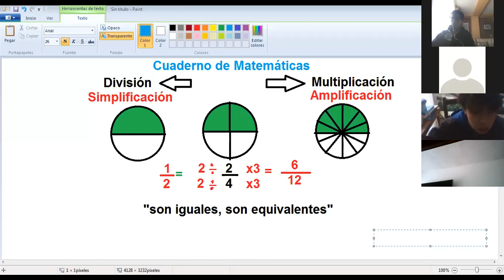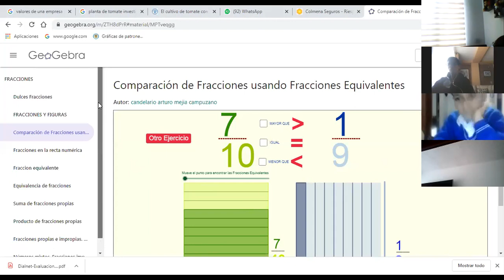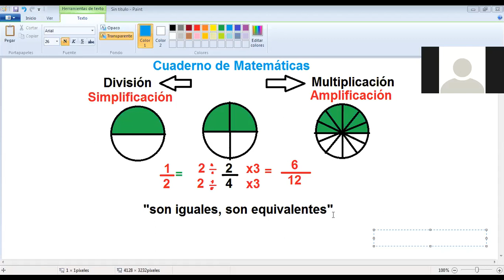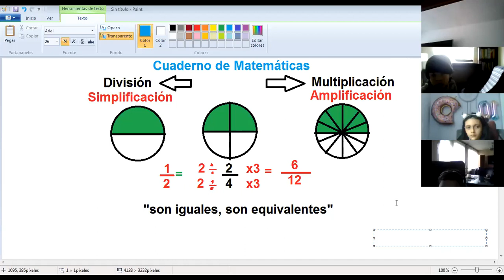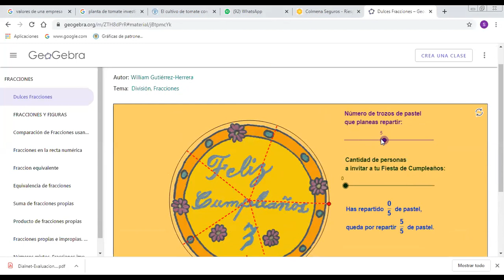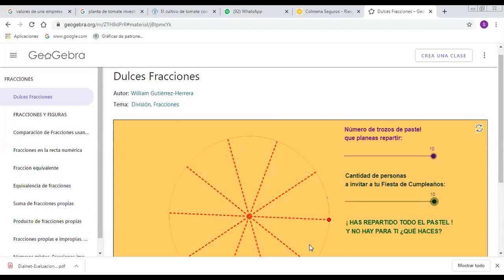CUARTO-MATEMÁTICAS-SIMPLIFICACIÓN, AMPLIFICACIÓN DE FRACCIONES-SEMANA 5